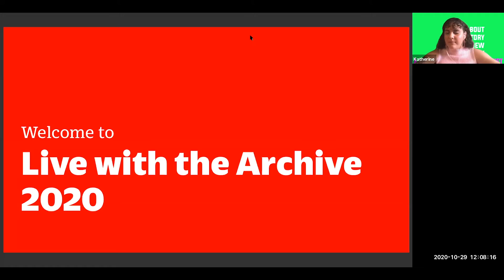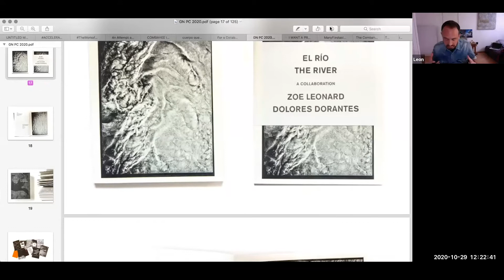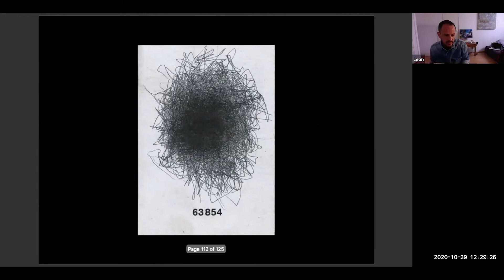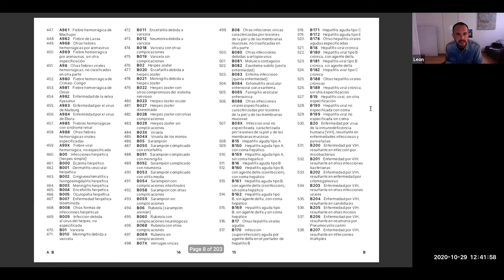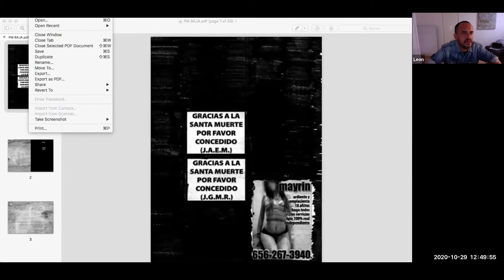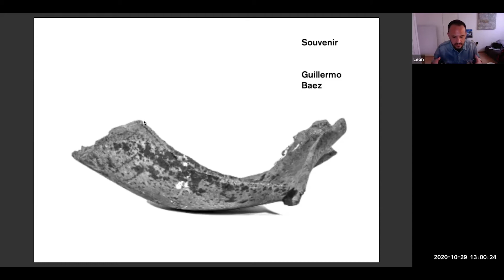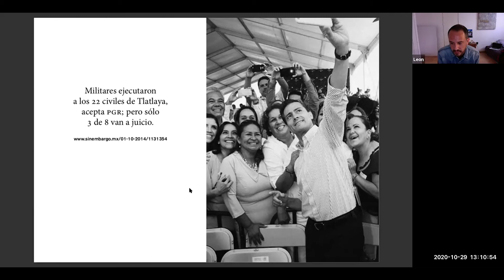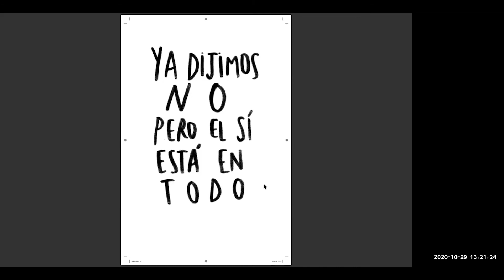Live with the Archive: Gato Negro (León Muñoz Santini & Andrea García Flores)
Online Lecture, October 29, 2020

A book, you know, is like a fist.

Letterform Archive is proud to present publishers Gato Negro who will discuss their work on manifestos in relationship to their online exhibition at California College of Arts.

The Latin word manifestum can be translated to mean “in plain sight,” “clear,” or “conspicuous.” It is no accident, then, that Mexico-City based publishing house Gato Negro uses bold yet straightforward designs to publish manifestos, both old and new. By “using the least amount of design possible,” as founder Leon Santini describes it, Gato Negro's book designs allow the text to speak for itself, energized and unchallenged.

The exhibition explores how design and distribution can empower the content of a printed or digitally produced text. Gato Negro relies on a Risograph printer to rapidly and inexpensively produce their conceptually weighty books, written by geographically disparate authors. Organized in Spring 2020—whilst we are ordered inside, bound to our homes—this exhibition investigates what new potential these texts might have when rendered in, or reduced to, the digital sphere. Does the malleability and accessibility provided by the web alter the effect of the words on the (digital) page?